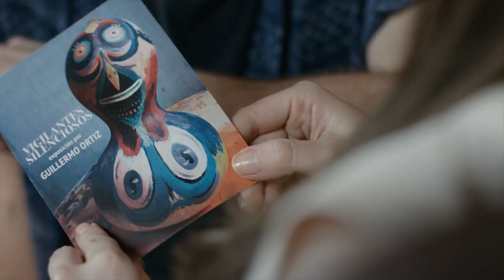MUNDOS CÓSMICOS • Trailer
MUNDOS CÓSMICOS (2023)
Director: Sergio Tovar Velarde
Reparto principal: Jorge Luis Moreno, Elizabeth Valdez, Diana Bracho, Mónica Dionne, César Ramos, Alonso Echánove, Judith Urdiales
Sinopsis: Memo, un artista plástico que a punto de cumplir 30 años, lidia con su fatídica realidad: la falta de realización profesional y el desempleo. Con la presión directa de su mamá y una novia acostumbrada a las decepciones, Memo se prepara para el cambio, pidiendo un deseo especial para su cumpleaños, un picnic psicodélico que será su esfuerzo final para intentar salvar su relación y pedir al universo todas esas respuestas que resuelvan su existencia.
Estreno en cines: 11 de abril de 2024.

🕹️🎮 ¿Te gustan los VIDEOJUEGOS? 🕹️🎮
💀👻¿Te gusta el género del HORROR y el SUSPENSO?👻💀